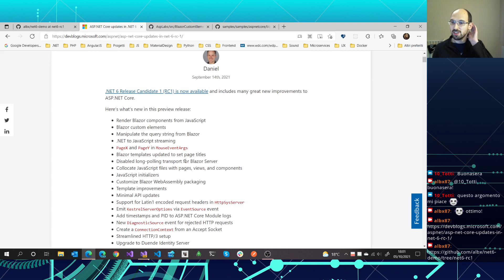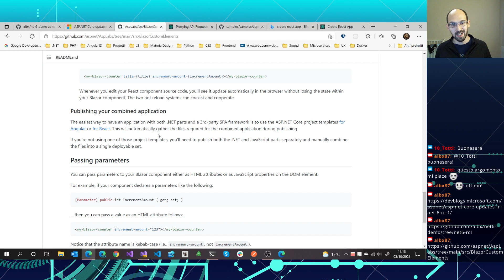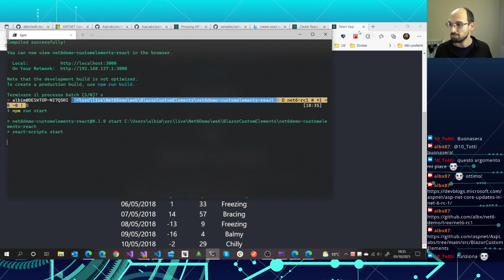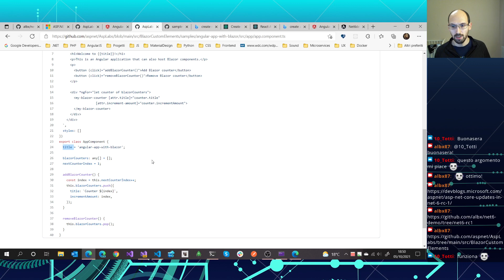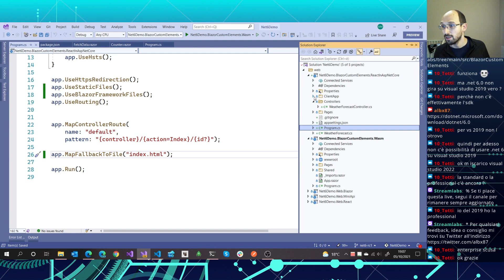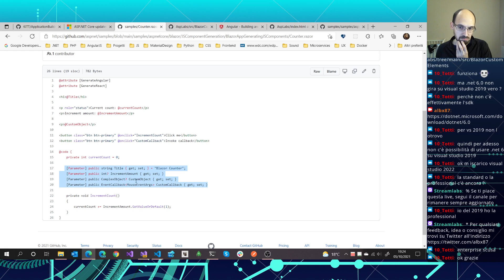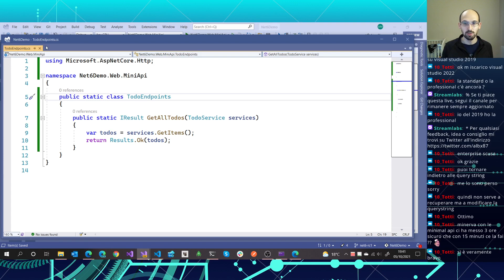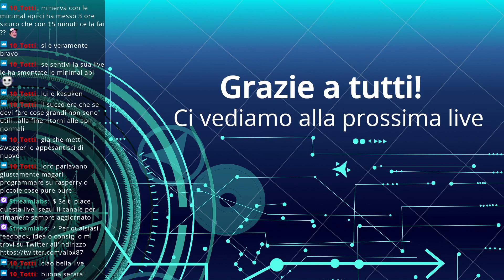Coding Evening - Proviamo la RC 1 di ASP.NET Core 6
Per qualsiasi feedback commentate sotto al video o scrivetemi ai contatti che trovate qui sotto.